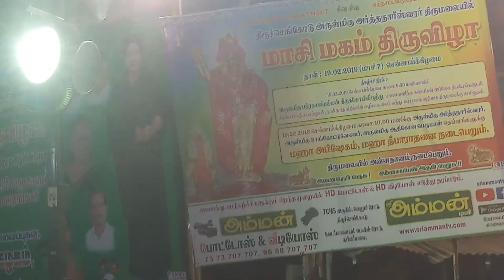Mallisseri at trichengodu.19nth feb 2019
Mallisseri orchestra established in 1974 by its Founder Mr.N.Srinivasan, has now travelled a long way for over 4 decades. Our success is  not just in playing the music but living the music. Our passions for sound, rhythm and beats has taken our audience to the moon and back. Each member of Mallisseri Orchestra brings a unique musical aesthetic to the band. And we dedicate all this success & gratitude to our team who had put in their heart and soul to reach Mallisseri Orchestra to where we stand today.

Mallisseri Orchestra boasts the glory of having numerous leading film & music artist performing on our stage like P.Susheela, the Late Malaysia Vasudevan, TM.Soundarajan, Anuradha Sreeram, Swarnalatha, Mano, Gangai Amaran, Chitra Iyer, Malgudi Subha and many more. Mallisseri Orchestra outshines with the history of having introduced many playback singers to the film industry.